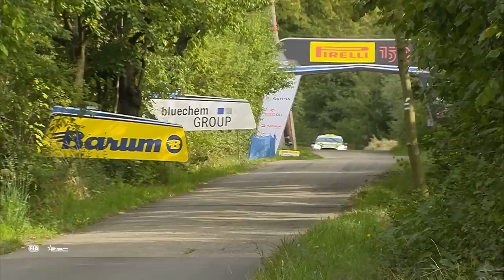ERC Rally Review | ERC Barum Czech Rally Zlín 2022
Review of ERC Barum Czech Rally Zlín 2022. How the rally was won by Jan Kopecký and co driver Jan Hloušek, both from Czech Republic in their Škoda Fabia Rally2 evo rally car. Fast asphalt rally action with the Efrén Llarena crash, Ken Torn crash, Tom Kristensson crash, Alberto Battistolli crash and other rally crashes, mistakes and battles for the win with top ERC rally drivers.
With final results leaderboard and ERC championship standings after round 7.

ERC Barum Czech Rally Zlín 2022. Round 7 of the 2022 FIA European Rally Championship based in the South Moravian Region of the Czech Republic. Expect rally crashes and big moments on these difficult, challenging bumpy asphalt stages that test rally drivers and rally cars to the limits.
See the top ERC rally drivers in their four wheel drive rally cars with almost 300bhp, like the Škoda Fabia Rally2 evo, Volkswagen Polo GTI R5, Citroën C3 Rally2, Hyundai i20 R5 and the Ford Fiesta Rally2.

Watch the LIVE stream of the ERC rally, with FULL ERC rally highlights and exclusive ERC rally onboard videos available on any device with your subscription to WRC+.

The ERC is the FIA European Rally Championship, a motorsport using rally cars on real roads in Europe. Watch the rally drivers battle on gravel and asphalt roads with mud, rain, dust and heat during the 2022 FIA ERC season. Follow the rally action LIVE with a WRC+ subscription. Find out more at the ERC

LIVE stream, FULL highlights and exclusive onboard videos are available on any device with your subscription to WRC+